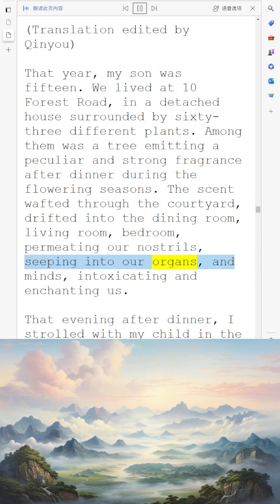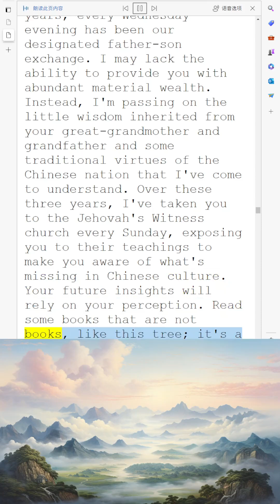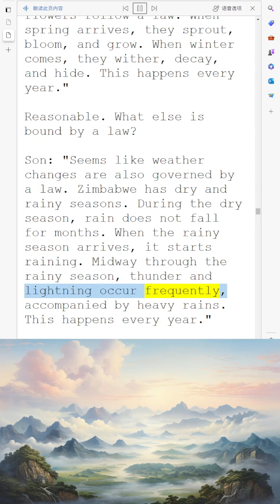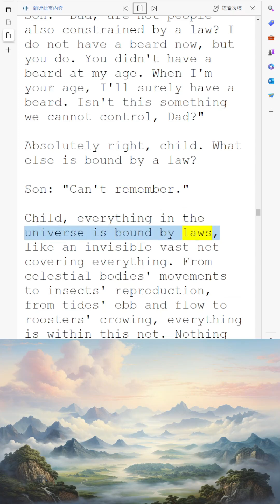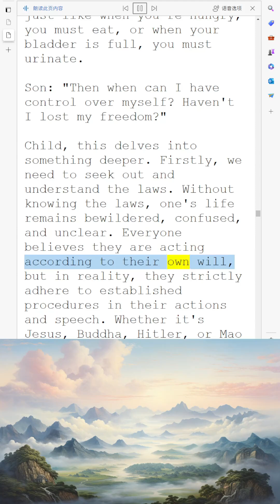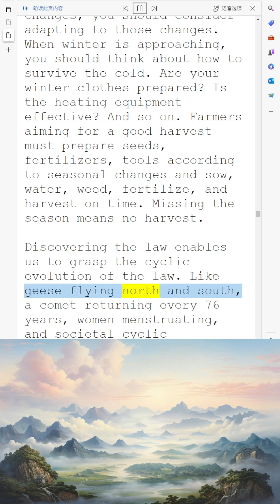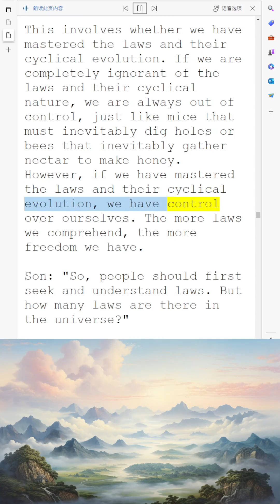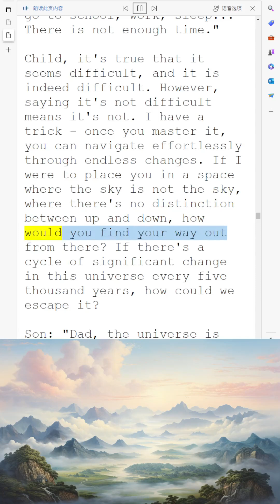Changing in Tune with the Cyclical Evolution of the Universe